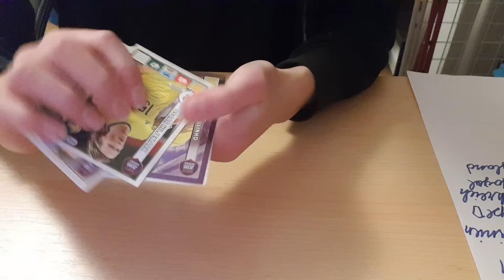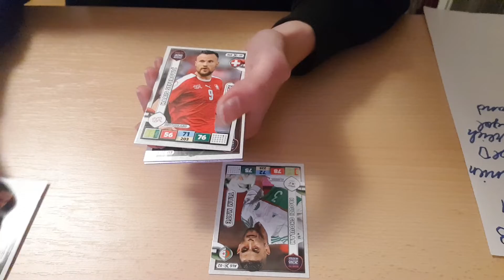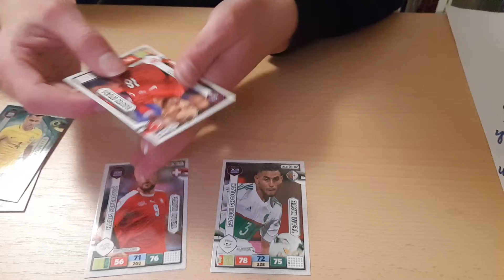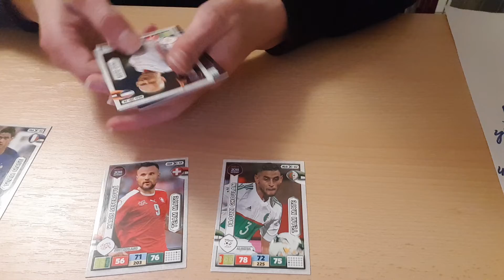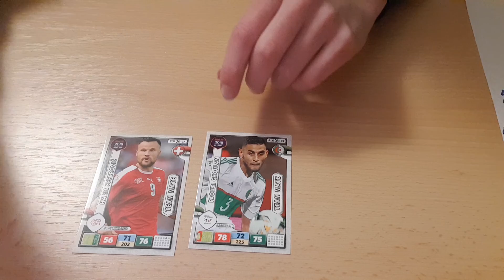Algerien VS Schweiz Rapid Master WM Russland Adrenalyn XL # 5